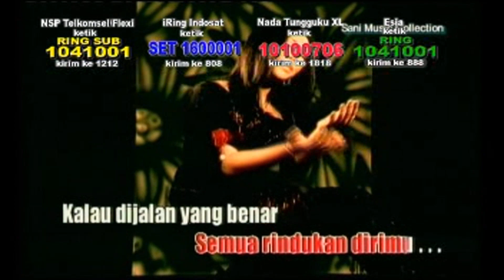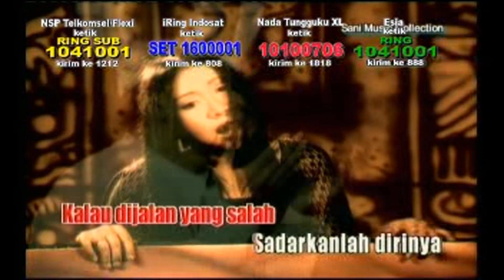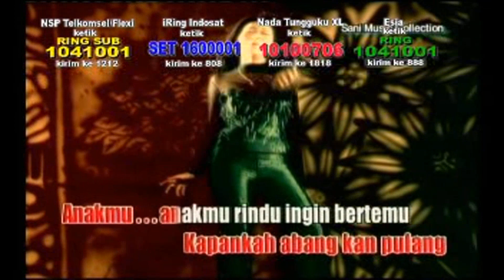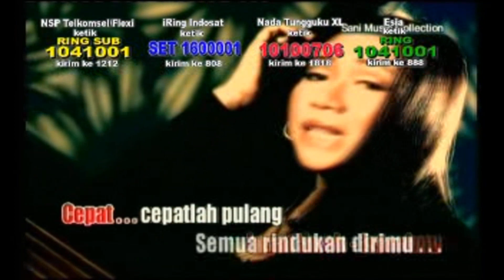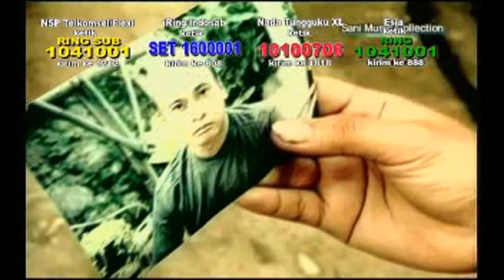Ade Irma - Bang Toyib